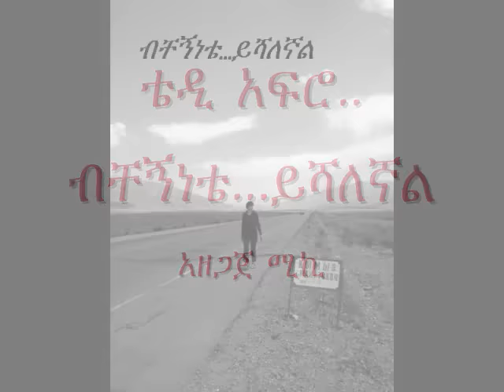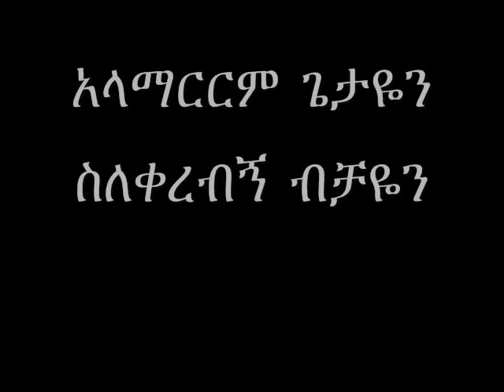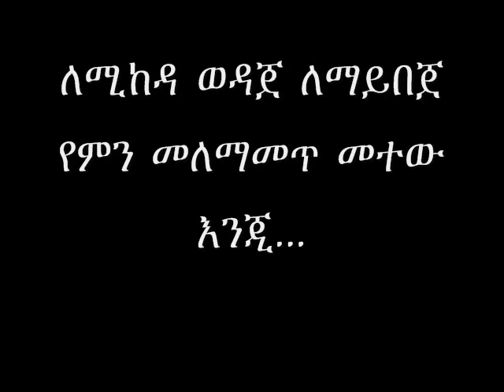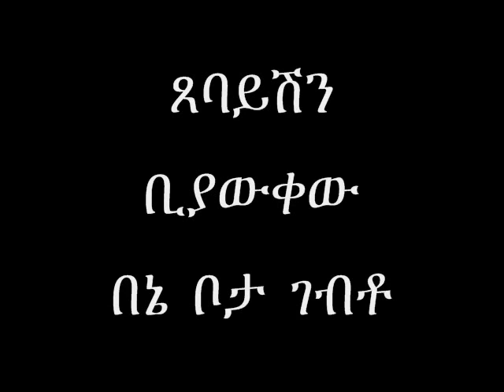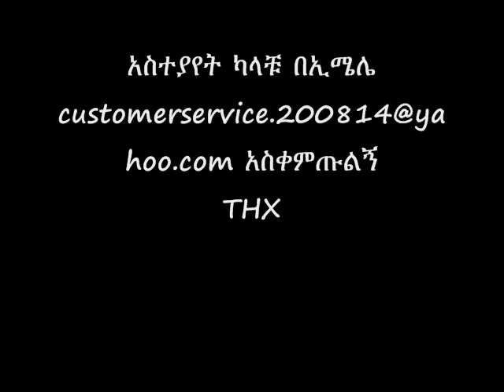teddy afro lyrics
teddy afro with lyrics...made by mickey...(mickeyttttt)
if you guys have comment about my video..plz write me!